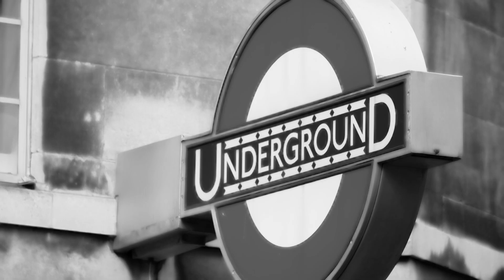F9 GAMBINO - BAD BOY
This video is about F9 GAMBINO